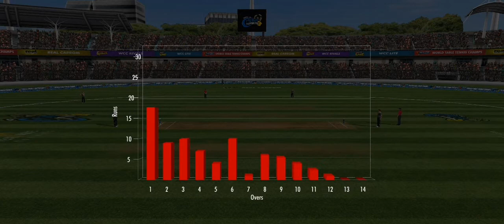BEST BOWLING SHORTS VIDEO| TGMG GAMER tamil tamil gaming தமிழ்